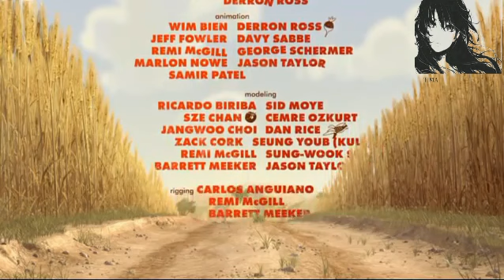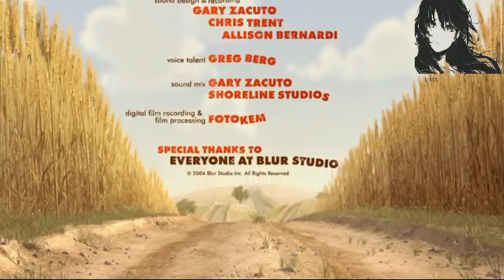Funny Animal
مسلسلات كرتون افلام مدبلجه للعربي كل ما يخص برامج الاطفال